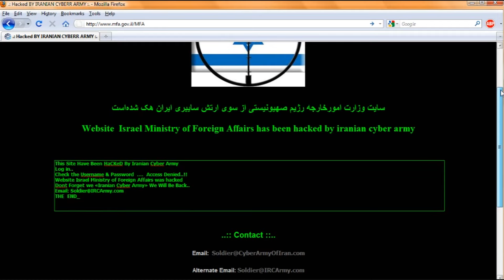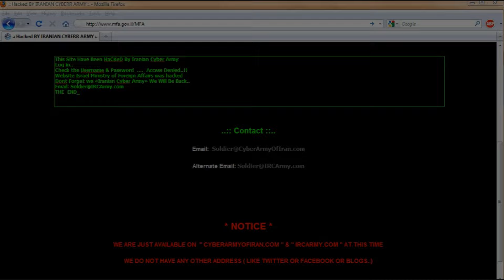Website Israel Ministry of Foreign Affairs has been hacked by iranian cyber army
Website Israel Ministry of Foreign Affairs was hacked.